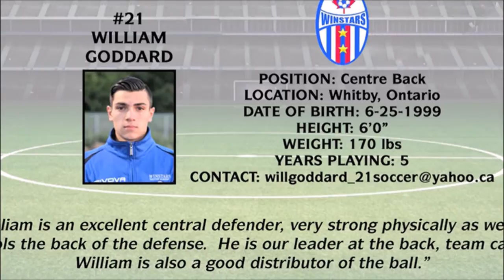William Goddard - Centre Back - 2017 - Winstars Showcase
William Goddard '99
Winstars Soccer Academy